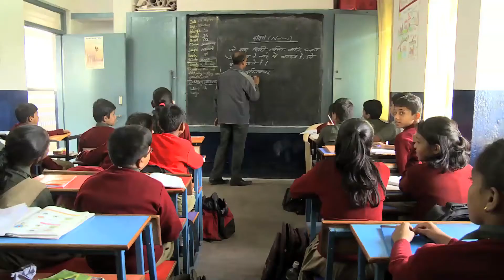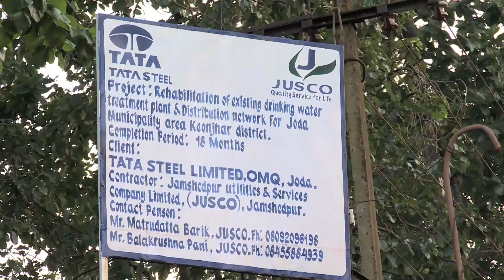Tata Steel partners progress of Joda in Keonjhar district of Odisha